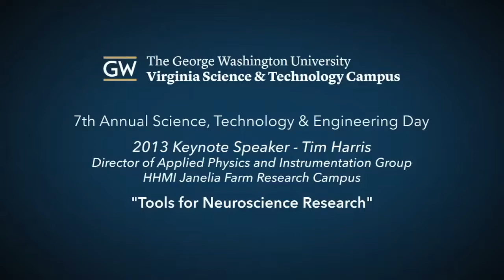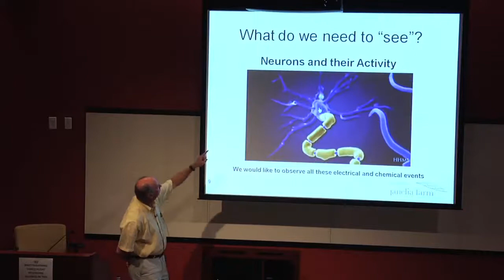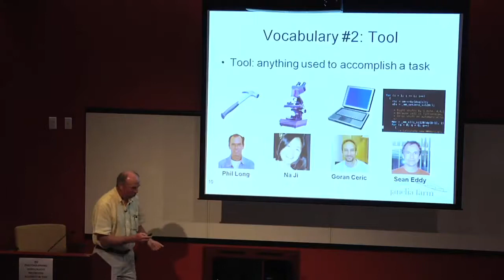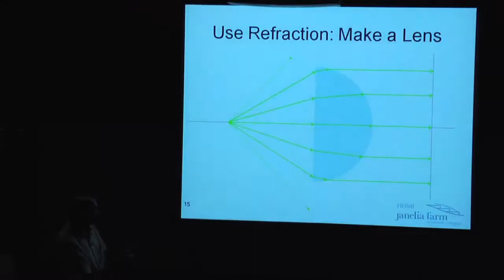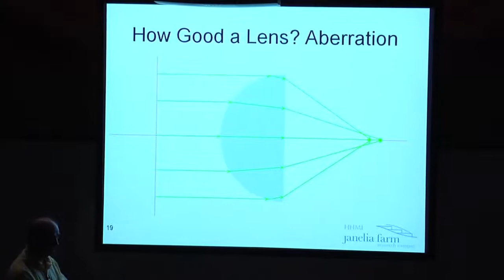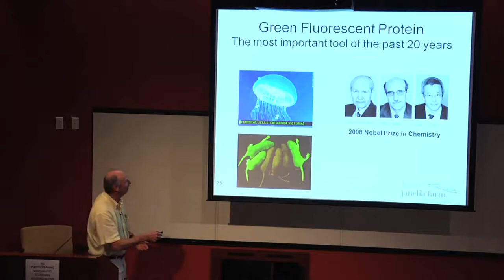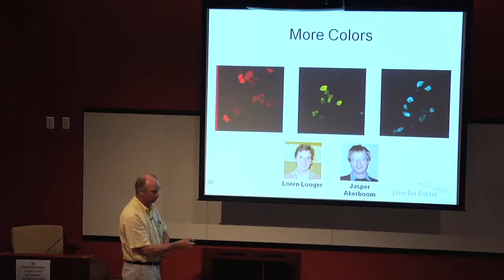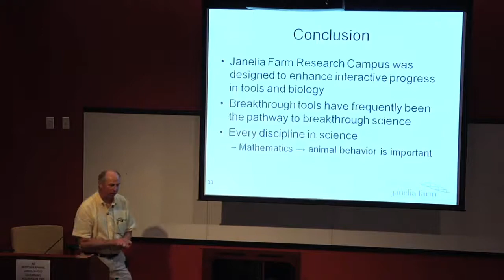GW Science, Technology & Engineering Day: Tim Harris Keynote